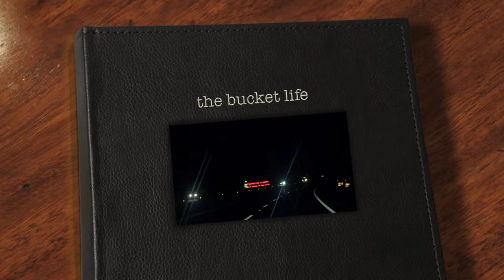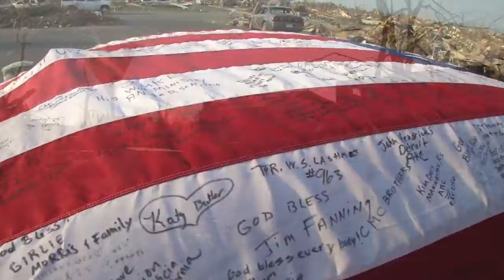The Bucket Life — Trailer